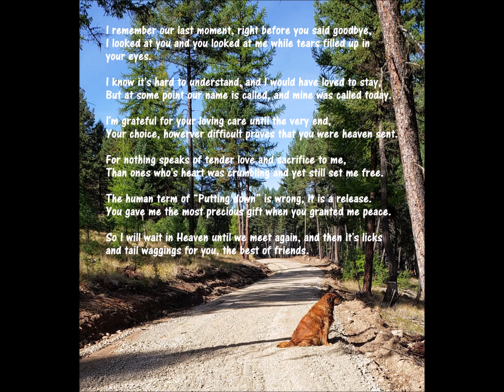year 2022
Year 2022 at the best and last homestead